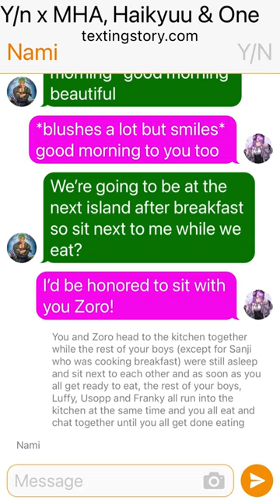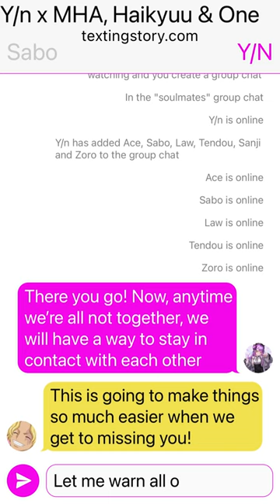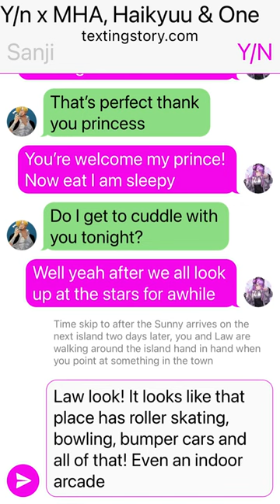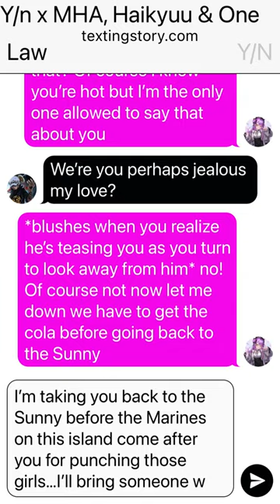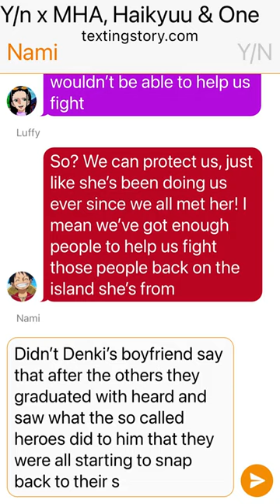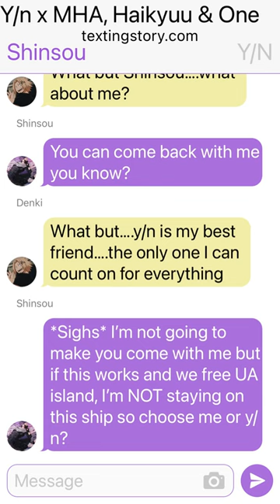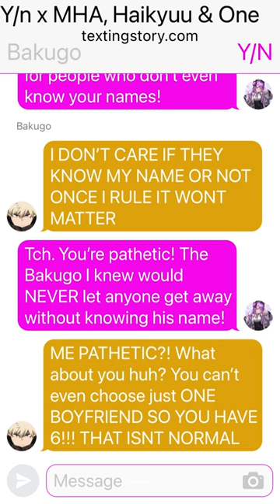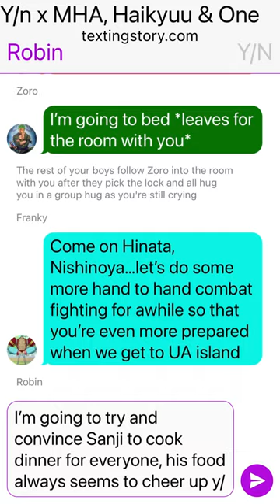Y/n x MHA, Haikyuu & One Piece text story part 9